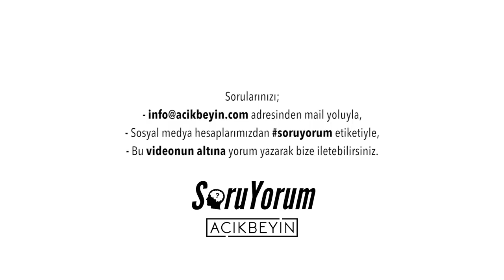SoruYorum - İnsan Hayvan Mıdır ?